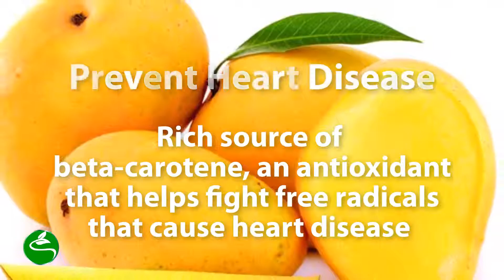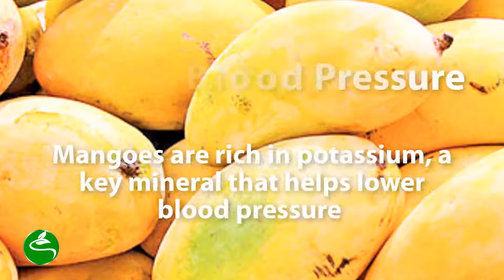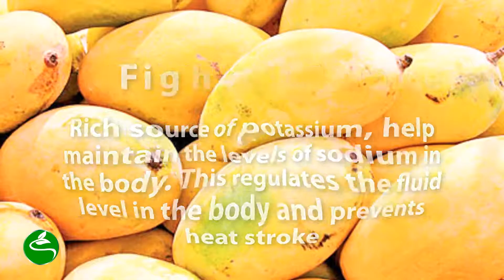Mango Health Benefits and Side Effects | Mango Nutrition | Health Tips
Mango health benefits and side effects. Mango nutrition and nutritional facts. Health tips, Mango benefits for weight loss, skin, cancer prevention, digestion, heart health, eyes and brain health.

Blogger :

sound: